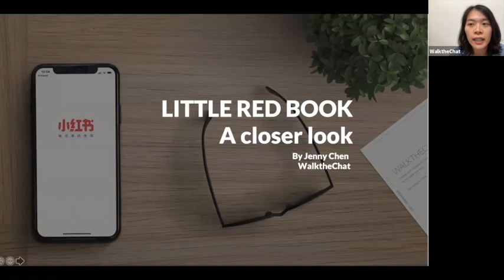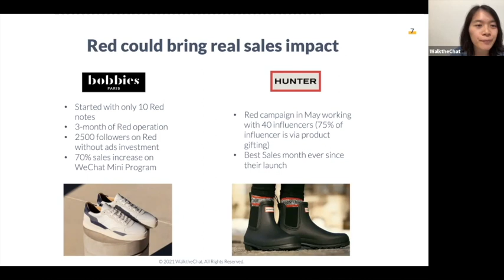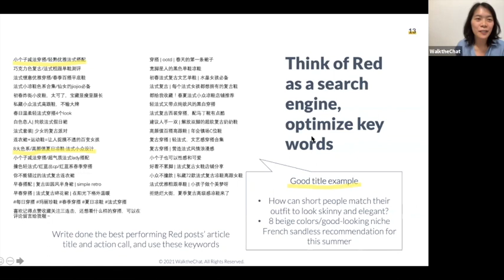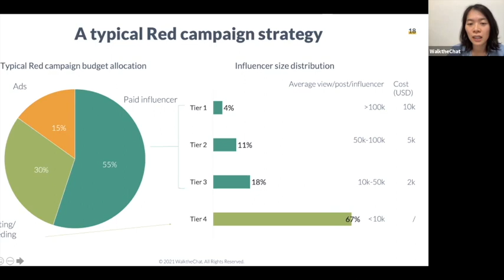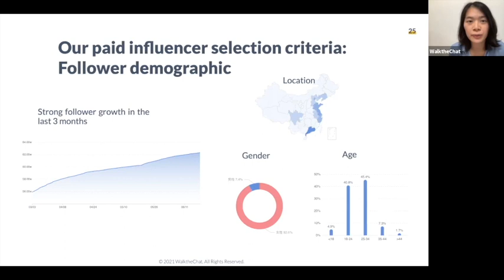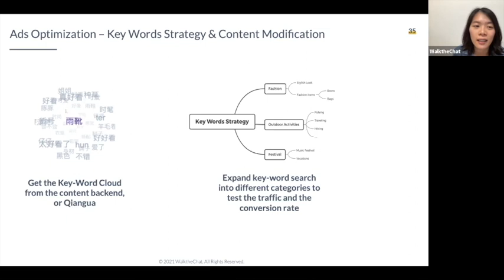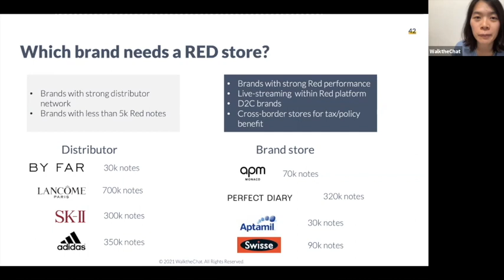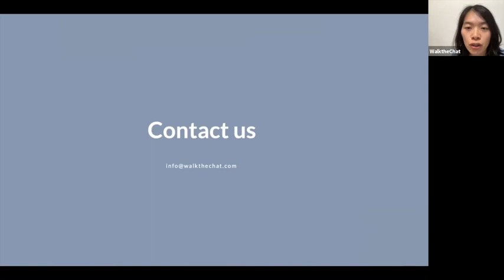How to Promote Your Brand in China via Little Red Book? (Xiaohongshu)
Little Red Book (Xiaohongshu) is known as the Chinese version of Instagram. It has grown into the hottest platform for product discovery, brand promotion, and even sales in China.